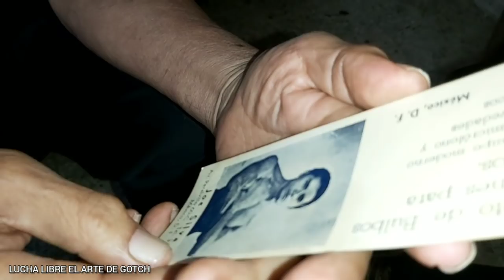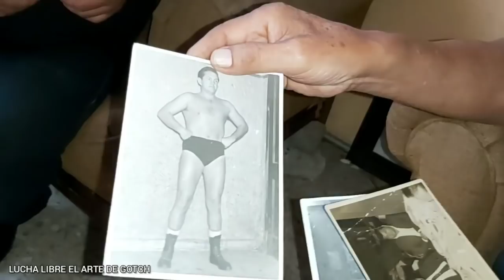Alfonso Ramirez "POMPIN" - le dije a HURACAN RAMIREZ, Daniel, EL SANTO se esta muriendo